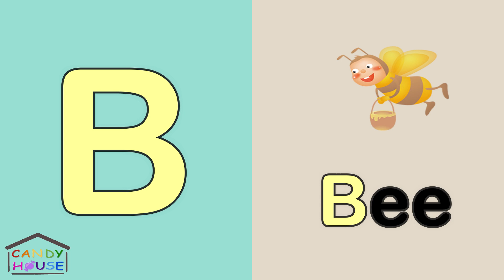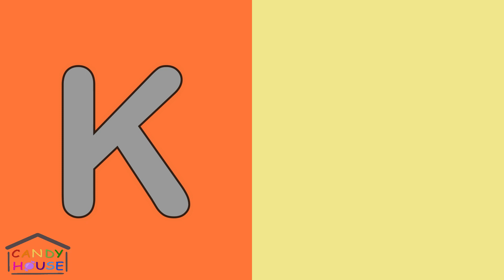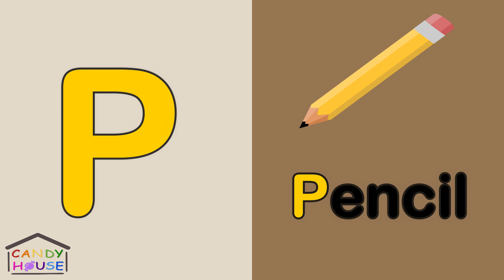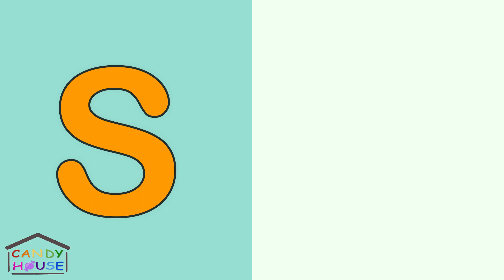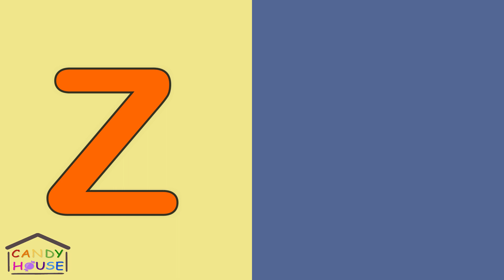Phonics with ONE Word - A For Apple - ABC Alphabet with Sounds for Children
Phonics Alphabet - Letter A to Z - Upper Case (Capital letter) | Learn English for kids
This animated phonics video will help children learn the sounds of the letters in the English alphabet. This colorful phonics video also teaches one word per alphabet letter.

-- Phonics Alphabet - Letter a to z - Upper Case --

A, [ӕ], [ӕ], Apple.
B, [b], [b], Bee.
C, [k], [k], Cake.
D, [d], [d], Dog.
E, [e], [e], Elephant.
F, [f], [f], Fish.
G, [g], [g], Ghost.
H, [h], [h], Hero.
I, [ɪ], [ɪ], Ink.
J, [dʒ], [dʒ], Juice.
K, [k], [k], Koala.
L, [l], [l], lamb.
M, [m], [m], Man.
N, [n], [n], Nest.
O, [ɑ:], [ɑ:], Octopus.
P, [p], [p], Pencil.
Q, [k], [k], Queen.
R, [r], [r], Rabbit.
S, [s], [s], Sun.
T, [t], [t], Television.
U, [ʌ], [ʌ], Umbrella.
V, [v], [v], Van.
W, [w], [w], Window.
X, [-ks], X-ray.
Y, [j], [j], Yellow.
Z, [z], [z], Zoo.

Thanks for checking out the "CandyHouse".